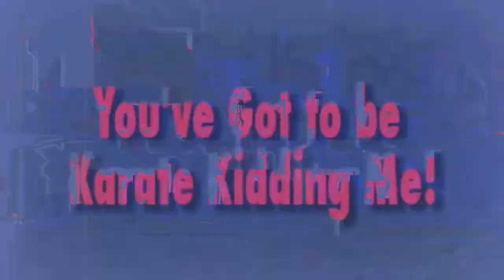ACU Sing Song 2004 - Frater Sodalis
Abilene Christian University Student Productions and the Sing Song Archives present the men of Frater Sodalis, under the direction of Dusty Cooper, with "You've Got to be Karate Kidding Me".